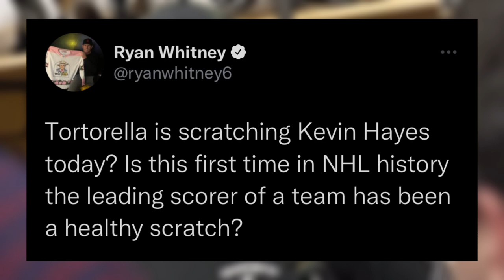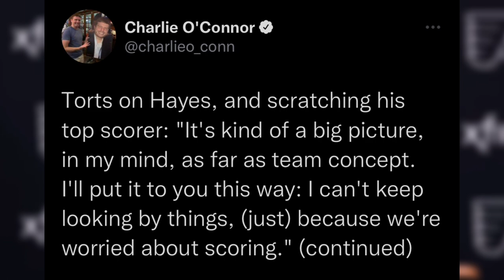I've NEVER seen an NHL hockey coach do this before..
John Tortorella scratched his leading goal scorer a few nights ago, and it may be the first time in NHL history a coach has healthy scratched their leading scorer.

We break down what this means, and if this style of coaching is still effective..

Help fight homelessness in Canada this giving Tuesday with 'Drop the mitts'